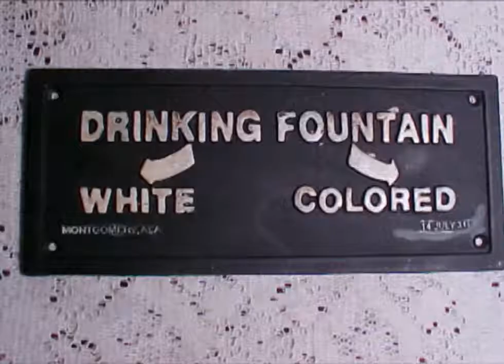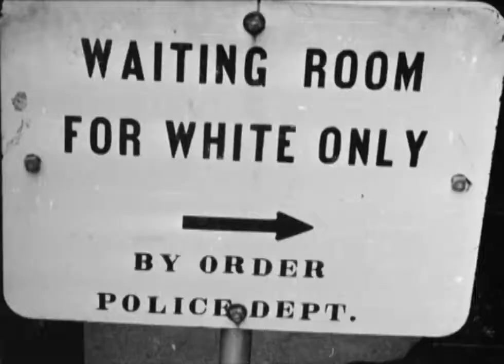The Beginning Video Trailer by the author of A Land Remembered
In The Beginning, Patrick Smith captured a cultural upheaval that unfortunately fills today’s newspapers, television, and social media as stridently as it did in its time. Discrimination and racism.

He had just started his new job in public relations at the University of Mississippi (Ole Miss) when James Meredith enrolled to go to school there in 1962. Inspired by President John F. Kennedy's inaugural address, Meredith, an African-American, decided to exercise his constitutional rights and apply to the segregated school. His goal was to put pressure on the Kennedy administration to enforce civil rights for African Americans.

It worked. He was admitted only after the intervention of the federal government, an event that was a flashpoint in the Civil Rights Movement.

Riots erupted across the South and President Kennedy mobilized the National Guard and sent federal troops to the campus. The Ole Miss riot of 1962, known as the Battle of Oxford, was fought between Southern segregationists and federal and state forces beginning the night of September 30, 1962. Dad often had to accompany Mr. Meredith to class and he said he feared someone would jump out from a bush and take a shot at them. That never happened but he did suffer from multiple exposures to tear gas, which plagued him the rest of his life.

The Beginning was written after Dad left Ole Miss and we moved to Florida in 1966. It is the first novel he wrote in Florida; his second novel after The River is Home. It is a fast-moving, easy-reading story of a fictitious Mississippi town’s small part in the civil rights movement. It is not a “good story” in the way one usually describes a novel. There is no happy ending. No, it is a raw, brutal story of too little and too late, of misunderstanding and refusals to try to understand, of inability to change and of man’s inhumanity to man. It is just as timely today as when he wrote it in the early 1960s.

I’ll warn you now, as it was written in the early 1960’s, it is a reflection of the attitudes and language of the times. If you are offended by the “N” word you will have a hard time with this novel. When you are writing an authentic period piece, the language of the time is part of the story.

In the story two young Civil Rights workers come to Midvale, a fictional Mississippi town, to encourage the black population to register to vote and demand more rights. They upset a way of life for both black and whites. There are good and bad characters in both camps.

Between the first and last page, there is murder, whippings, torture in a hog pen, a church burning, rape, and a full-fledged riot. His publisher at the time called it “extremely explosive.” It is a harsh book and I do not recommend it for young readers.

The characters are strong ones. His portrayal of the Miller clan leaves no doubt in the reader’s mind that they are simple, ignorant souls time has passed by. To them black is black, white is white, and life is as uncomplicated as that and should not change. Smith’s descriptions of Con Ashley and Sim Hankins and what made them the people they are and why they felt the way they did about blacks are excellent. It is disturbing but important to understand where a lot of their animosity came from.

In an interview, Dad pondered: “For those who did commit violent acts, what motivated them to do so? Was it fear or hate? What lay deep in their backgrounds that caused them to react as they did? This novel attempts to peel off the veneer and look inside.” He understood then that if we don’t take the time to figure out why a person may feel a certain way, it's useless in turning their views around.

Asked why he wrote this novel, he said: “Somebody had to tell this story. I knew and the publishers knew that both black and white people will be critical of what I’ve tried to say. In writing this novel I realized I would bring condemnation from both sides upon myself. I am only human. No person likes to be bitterly assailed for any reason, yet this is a hazard of honest fiction writing. If this novel awakens the conscience of this nation and makes all people face reality as it really is, then I can withstand the barrage of brickbats.”

The Beginning was re-published in 2009.

Sadly, racial tension has resurfaced in a very public way in the last few years. The Beginning is as poignant today as when it was written 50 years ago, and is as powerful a novel as Patrick Smith has written.

We’re offering special holiday pricing on this book. You can get the deal here.